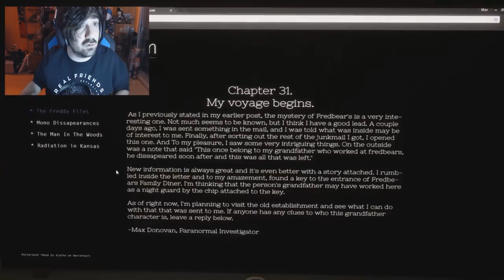Nuevo Five Nights At Freddy'S Con Historia Épico | Estreno Final Nights 4 !! Noche 1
8000 likes para mas? GRACIAS !!